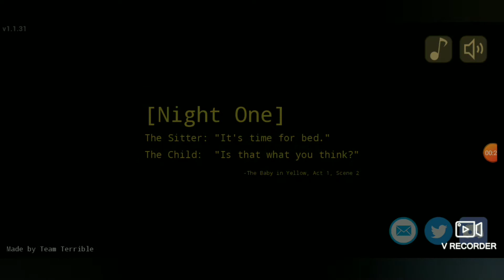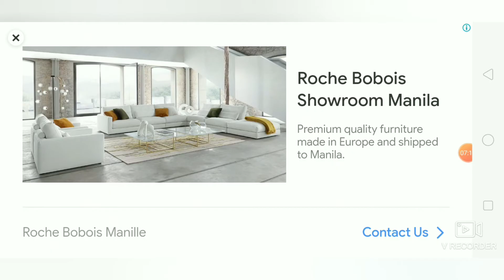The baby in yellow ____ sabi ko laro bakit nag teleport